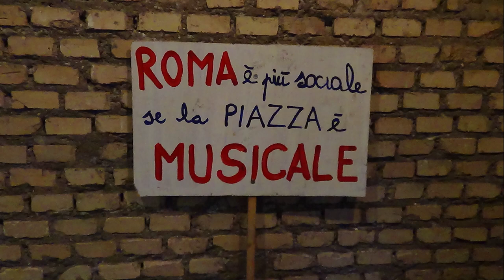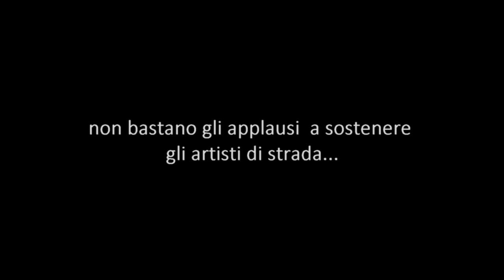artisti di strada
spettacolo a sostegno degli artisti di strada che hanno fatto ricorso al TAR contro una delibera del Comune di Roma che vieta l'utilizzo degli amplificatori nel centro storico